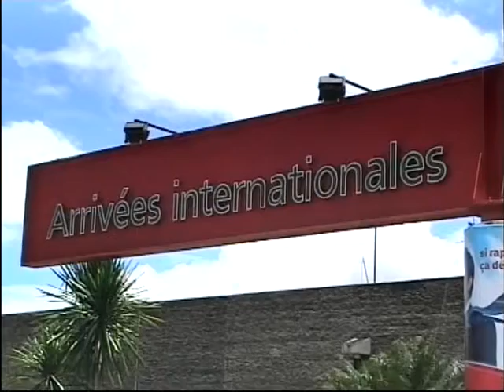01 AEROPORT IVATO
18 Malgaches ont été refoulés à leur arrivée aux frontières de pays étrangers en 2012, d'après les chiffres publiés par la Police de l'Air et de Frontière. Et une centaine d'étrangers issus de différentes nationalités ont été expulsés et reconduits à la frontière.